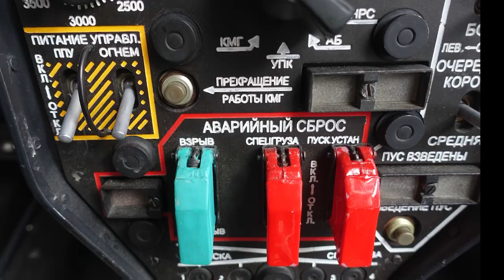Nové vrtulníky AČR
Pořizujeme nové vrtulníky.
Mluví velitel vzdušných sil.
Sledujte nás na našich sociálních sítích celý týden.
Sdílejte!